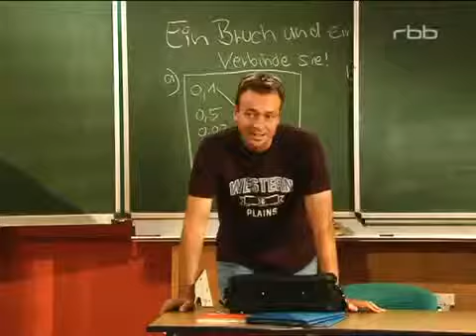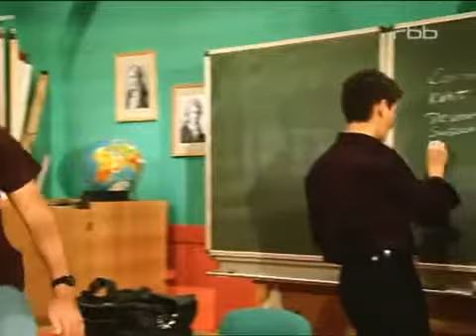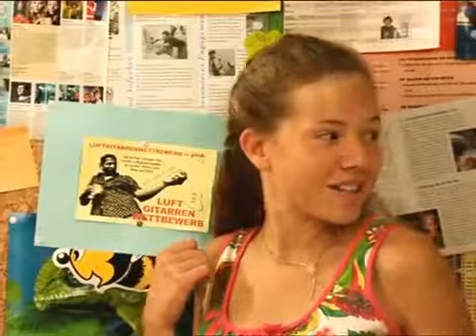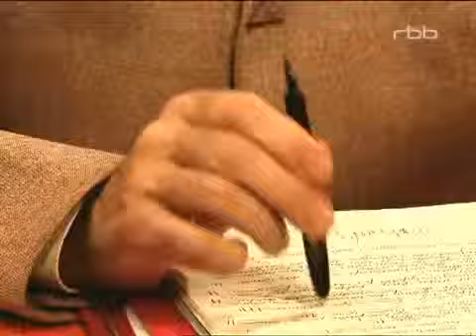Schloss Einstein Folge 397